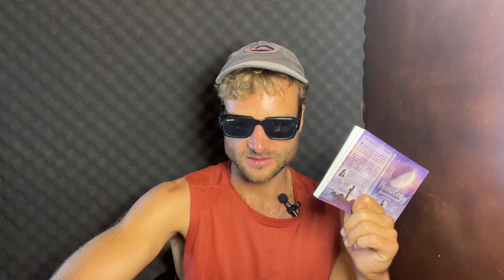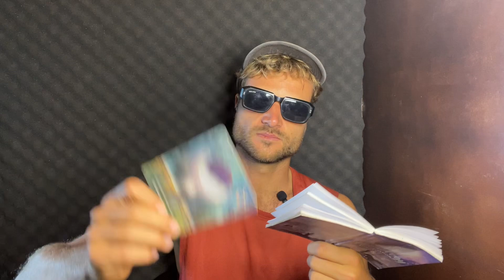RELEASE CONTROL - First Quarter Moon in Taurus ♉️ MOONOLOGY ORACLE CARDS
Transformative Mooncard reading to align with the lunar cycle. Helping you to process emotions and find clarity in your personal journey. Each video is designed to offer practical guidance, whether you are navigating stress, anxiety, relationships or personal growth.

We are reading through the manifesting mix, mindset, a manifestation affirmation and when it's the best time to manifest your magic.

Go and listen to the full playlist of the whole mooncard deck for good luck in life (i recommend to close your eyes and choose a card by intuition):

If you like the readings,
some more of her awesome creations.